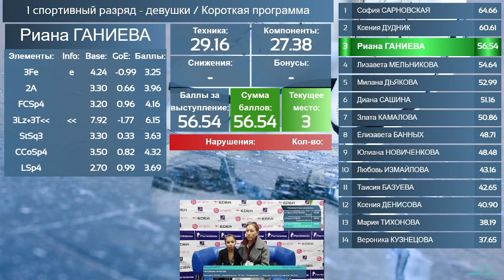Риана ГАНИЕВА / Riana GANIEVA (2012) - Short Program - BC Consecrated States of Udmurtia 20241015